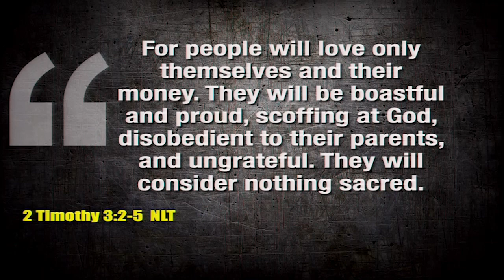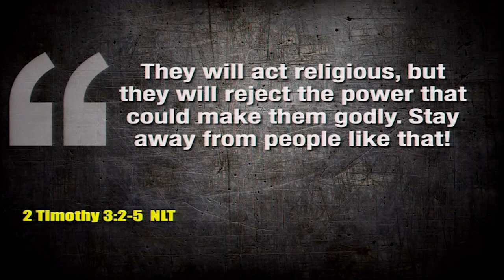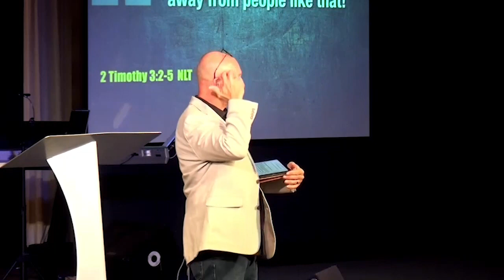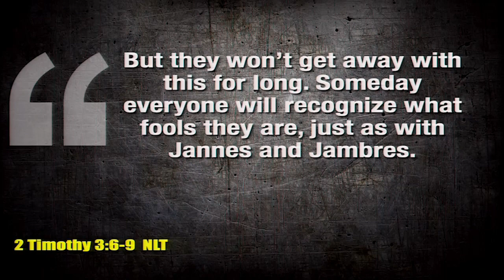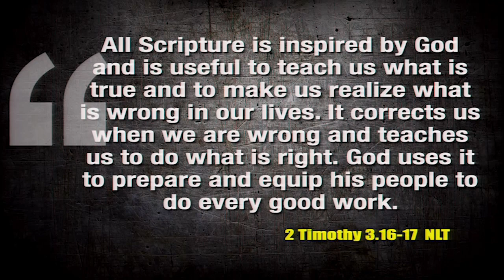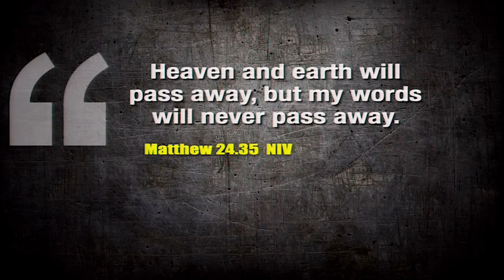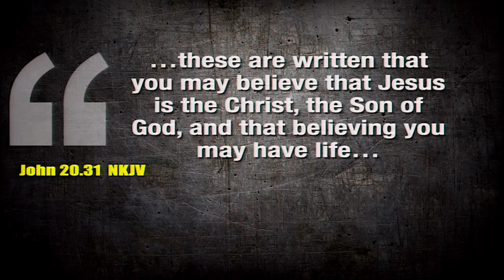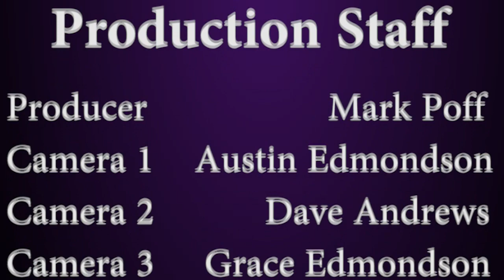We Believe; Holy Scriptures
Sermon Series - We Believe

Sermon Title - We Believe; Holy Scriptures